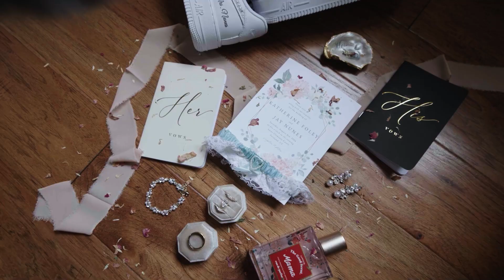Katie & Jay Wedding Teaser Video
Katie & Jay |  8.03.24  |   Saint Clements Castle & Marina, Hartford, CT

8 hours videography coverage + audio of vows & speeches

▬ Social Media ▬▬▬▬▬▬▬▬▬▬▬▬▬▬▬